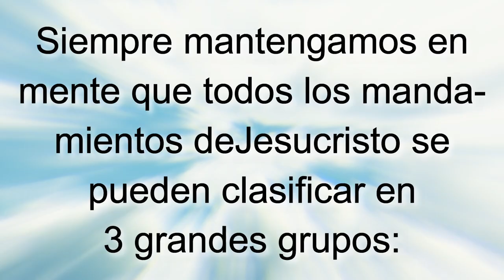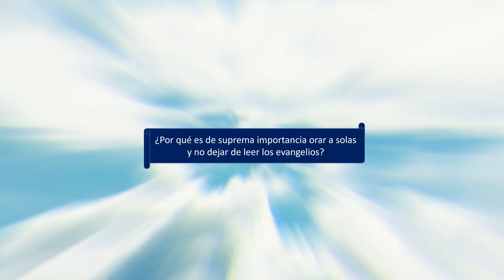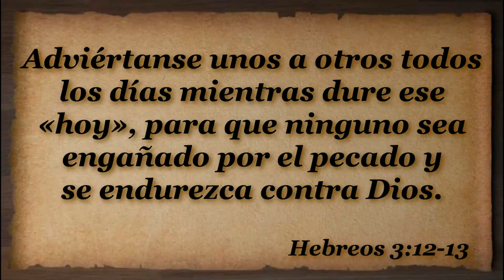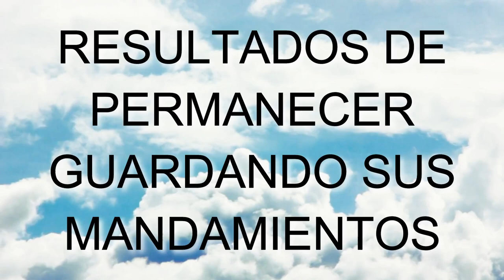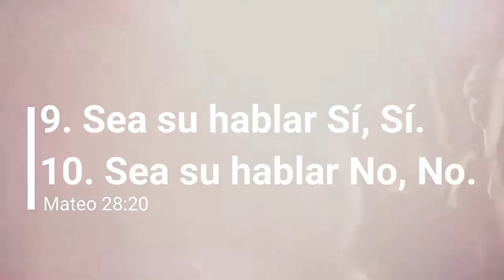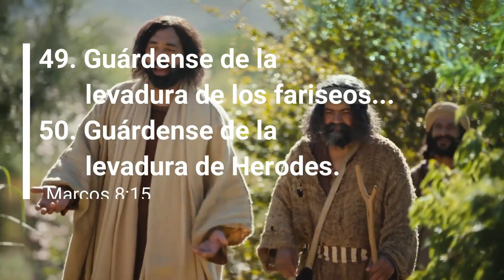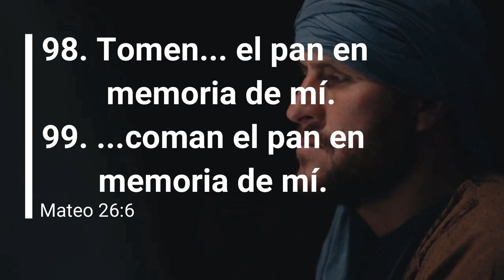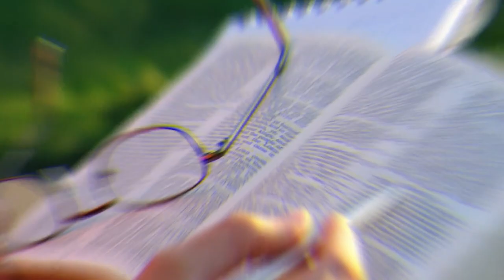T14E2 Permanece, mandamientos directos